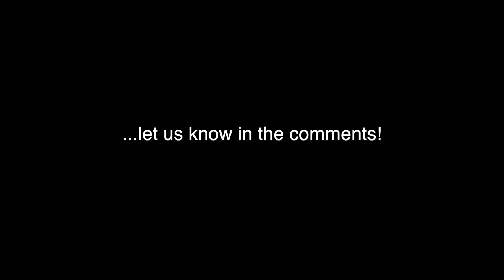“You Ain't Black If You Listen to K-Pop...” Part 2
Part 2 of 2.  After recording reactions for the day…we usually talk about stuff.  Today we decided to leave the cameras on and share with y’all.

Dame Diddy shares with the crew that someone he personally knows questioned his love for TWICE and their recent comeback “Alcohol Free”.  We discuss this and the misconception of “You ain’t Black if you listen to K-Pop”.

Be advised…our lighting is a bit off, the audio isn’t our usual standard and our camera color tones aren’t equal.   But we are just in a relaxed vibe and wanted to share our conversation with you all.

We would love to hear your feedback!  There is a another part to this video and if you want it…we’ll drop it.

Grade Scale

Check

Dash

X